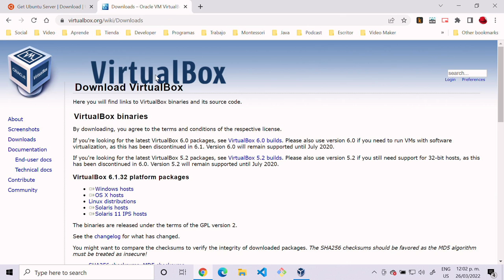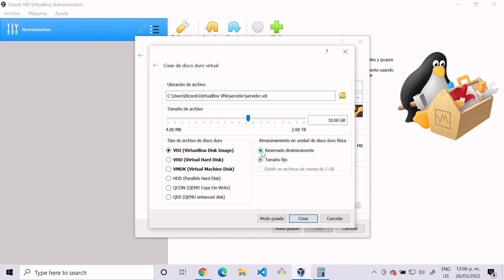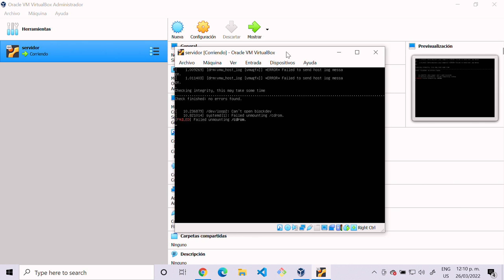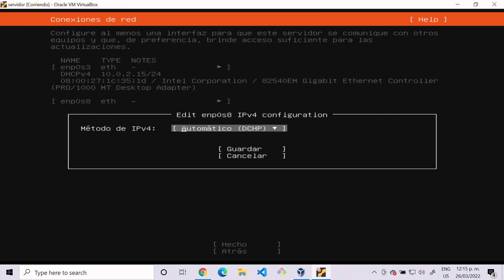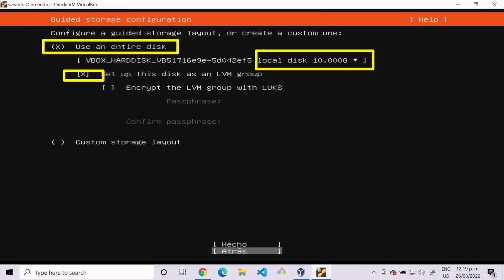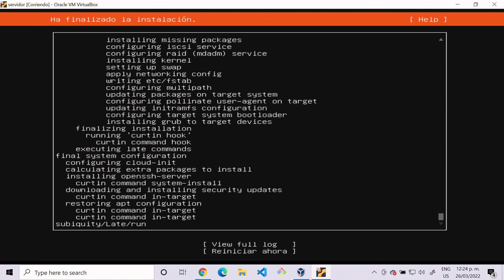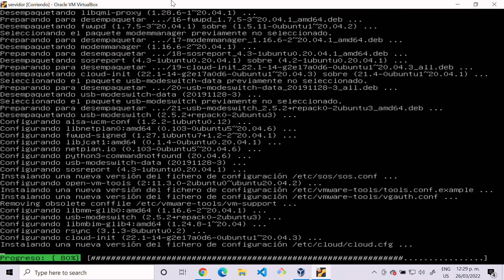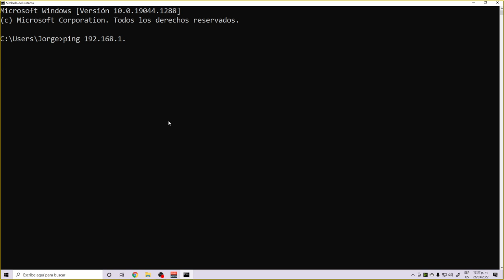¿Como instalar Ubuntu Server 20.04.4 LTS en Oracle VirtualBox?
Este video explica como instalar un servidor Linux como una maquina virtual uysando Ubuntu Server.